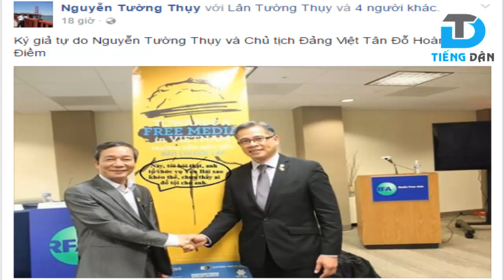Nguyễn Tường Thuỵ, kẻ hám gái, nhà văn lởm, dân chủ cuội Bờ Hồ, xộ khám